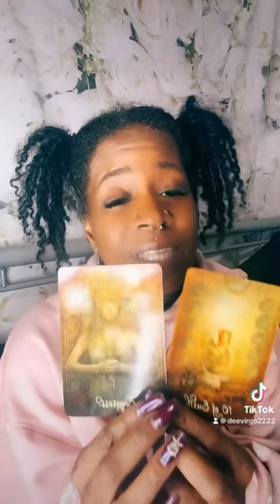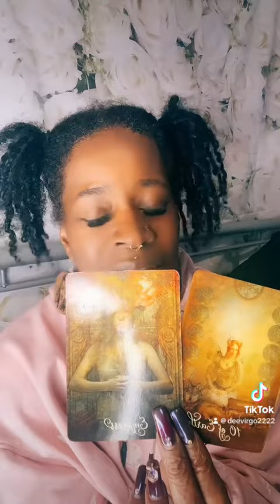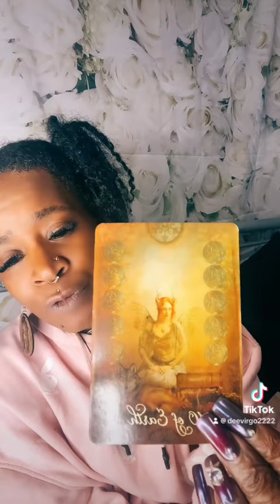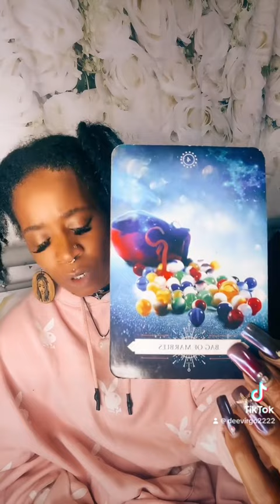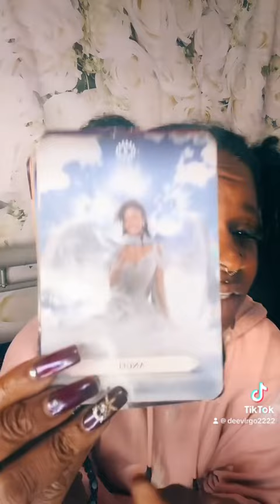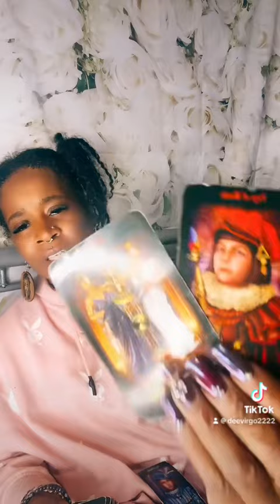YOU NEED TO HEAR 👂 THIS!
Hi it's Deevirgo2222  join me in this powerful channelled messages for the collective in  2024!!!

My intentions are to provide light, guidance and insight from GOD\SPIRIT into the current situations concerning you.

TICK-TOCK deevirgt2222